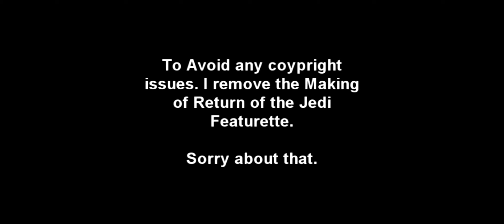Opening to Star Wars: Episode VI: The Return of the Jedi (UK VHS 1997)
1. Warning Screen
2. 20th Century Fox Home Entertainment Opening Logo (1994)
3. THX Opening Logo (1996)
4. 20th Century Fox Opening Logo on Star Wars Intro (1997)

Darth Vader, C-3PO, R2-D2, Yoda, Chewie, Jedi, Storm Trooper and Luke Skywalker are on this film.

This film is recorded on VHS tape